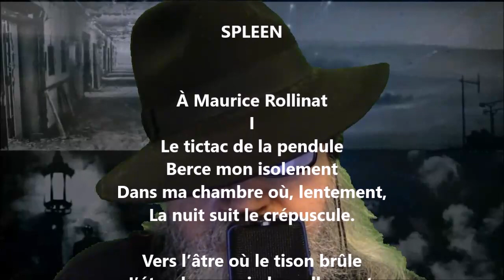Spleen I - Achille Rouquet lu par Yvon Jean